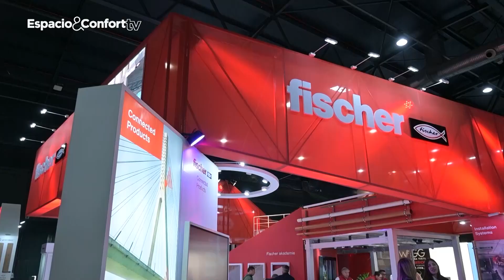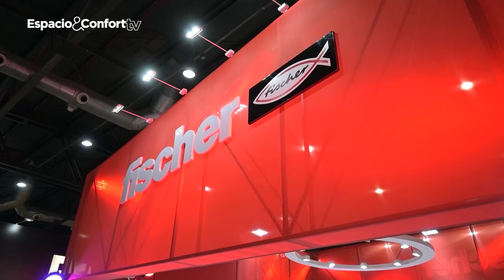Las novedades de Fischer en BATEV 2024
Agustín Baez, director de la Academia Fischer para Sudamérica, nos presenta las últimas novedades de la marca en la feria BATEV. ¡No te pierdas este resumen de todo lo que presentó Fischer!